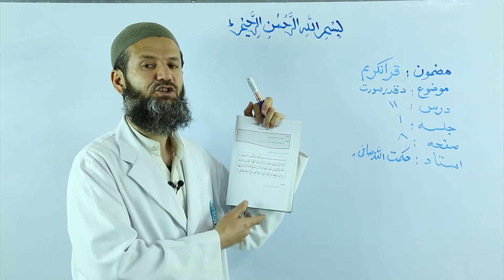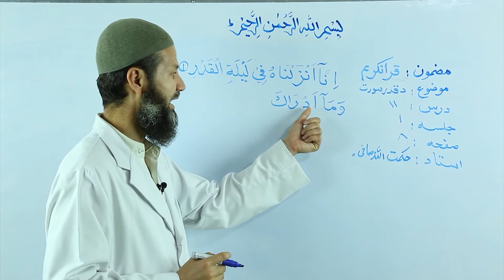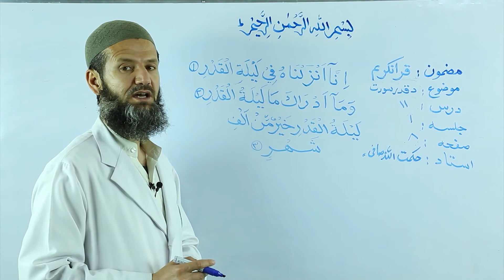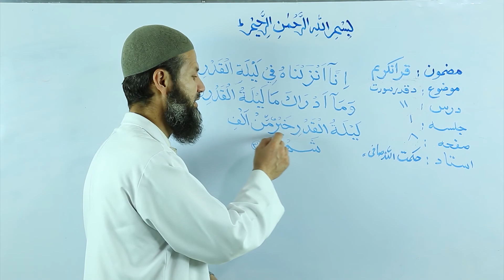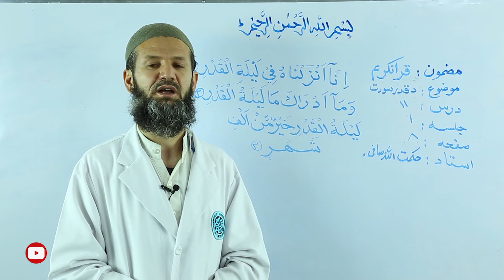دریم ټولګی اسلامی تعلیم او تربیه - د القدر سوره - قسمت 1